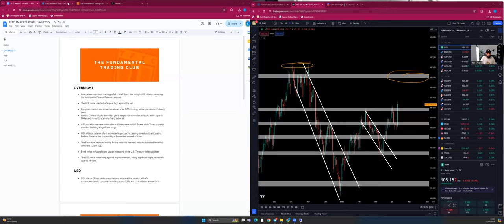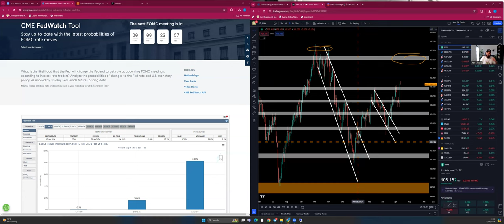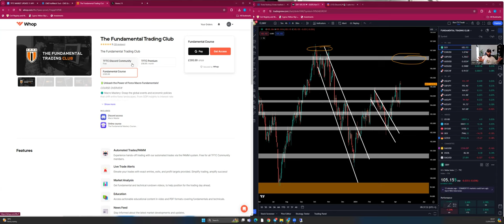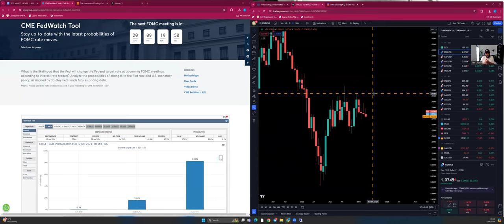How to Trade Current USD Fundamentals - (Fundamental / Technical Update)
Whether you're curious about economic growth, inflation, labor markets, or retail sales, we've got you covered. Learn how these factors value currencies like the USD and influence the stock market. From understanding GDP and its significance to decoding the role of central banks and interest rates, this video is your first step towards mastering fundamental trading. 📈📚